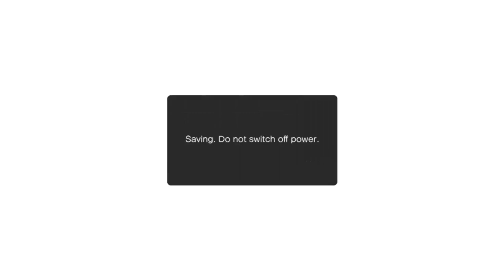just shittalking youtube shorts for like 80 minutes oh god what have we done | Castaway Anyway Ep.2